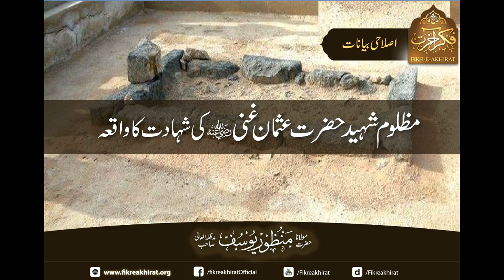Hazrat Usman R.A Ki Shadat Ka Waqia